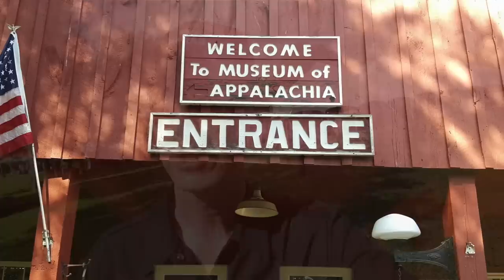[Ep 18] Ride To WingDing 2018 - Day 3 - 2018 Honda Goldwing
Cruiseman rides from Alabama to Knoxville, TN and meets some friends at WingDing 40.

You can find Cruiseman on TheGLForum.com